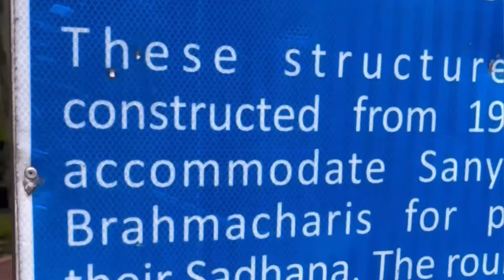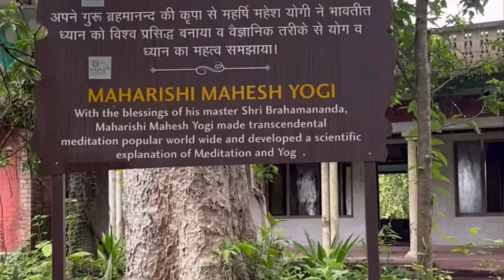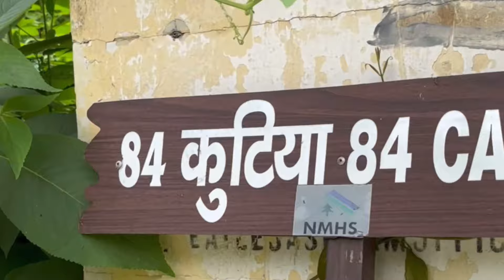250लोगो का भंडारा❤️FULL VIDEO👈👈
250लोगो का भंडारा❤️FULL VIDEO👈👈